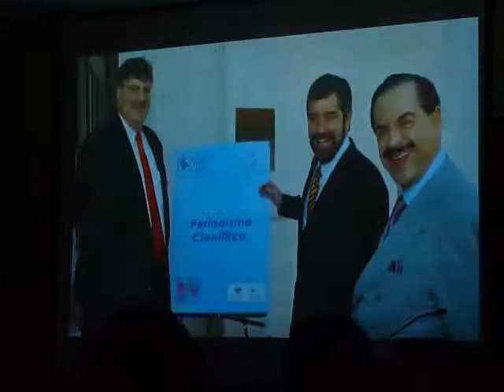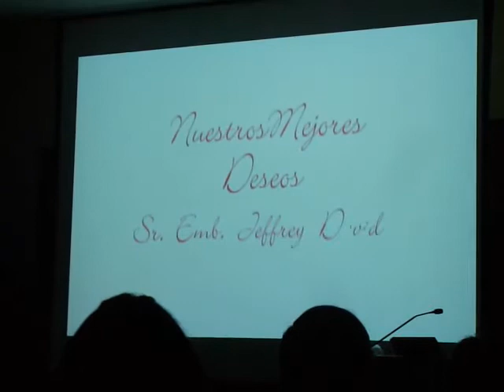2011-05-30-jeff-davidow-honored.mp4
Outgoing Institute of the Americas President Jeff Davidow is honored with a video by Juan Francisco Ealy Ortiz